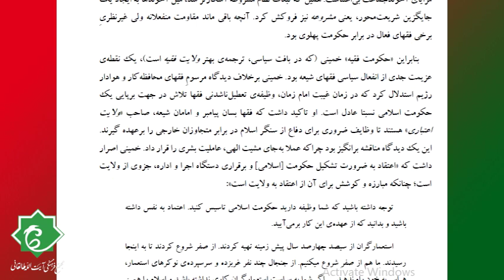نقد بررسی کتاب «تاریخ مدرن ایران» بخش «پهلوی دوم»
مجتمع فرهنگی آیت الله طالقانی از ابتدای سال 1403 اقدام به برگزاری نسشت های نقد و بررسی کتاب نموده است.
در این نشست ها هر ماه  یک کتاب موضوع کار قرار گرفته است و حاضرین نظرات خود را درباره کتاب با یکدیگر در میان می گذارند.
موضوع کار این نشست ها در فصل تابستان  بخش مشروطه و پهلوی اول کتاب تاریخ ایران مدرن بوده است.
 سه شنبه 24 مهر ماه قسمت پهلوی دوم از از این کتاب مورد بررسی قرار خوهد گرفت.
اگر تمایل به حضور در این برنامه دارید با ما در تماس باشید .